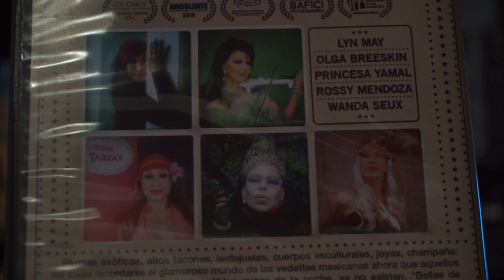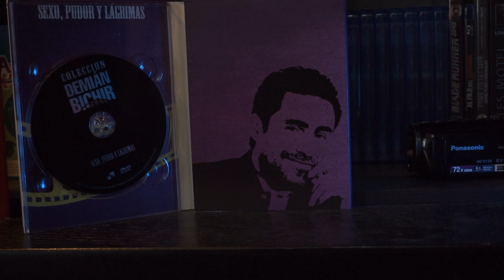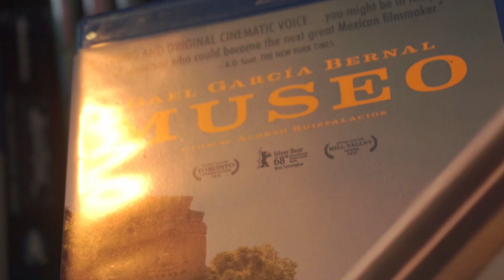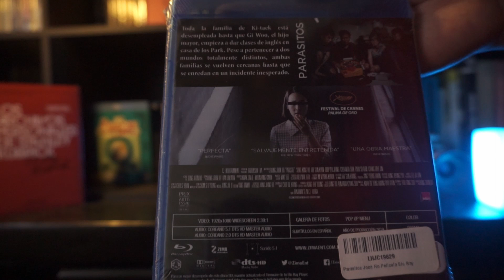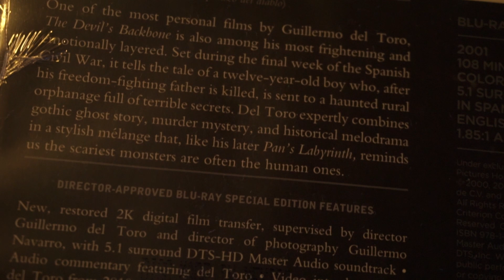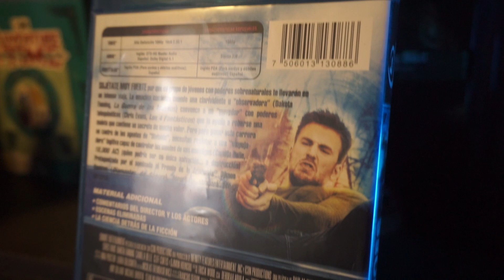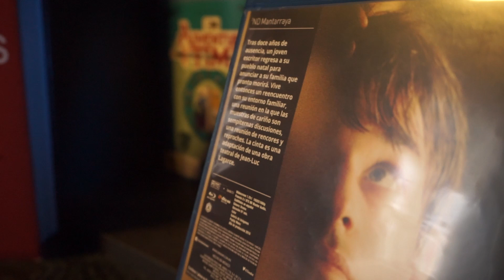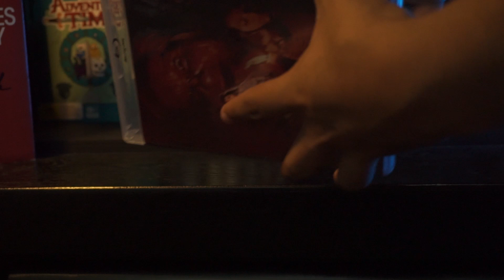Películas para ver en 2023